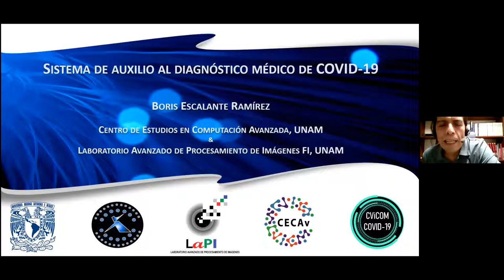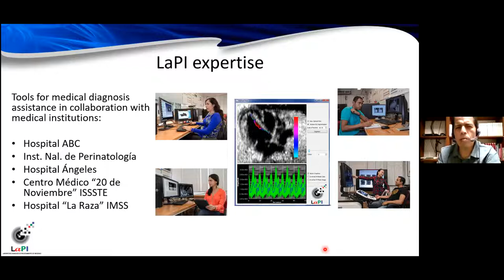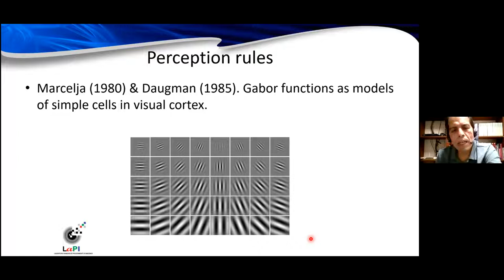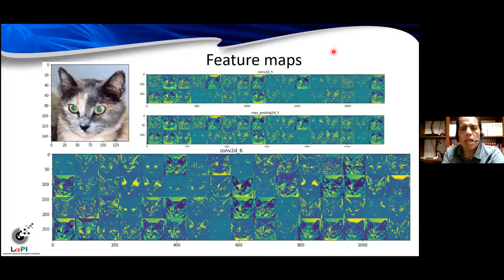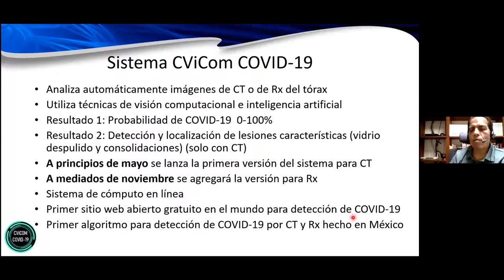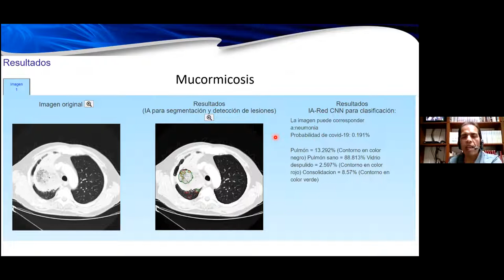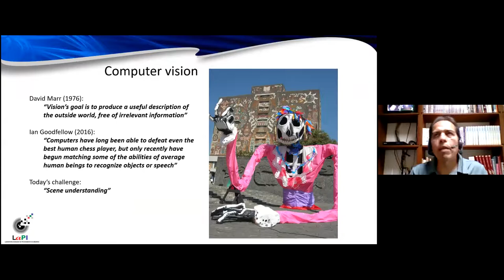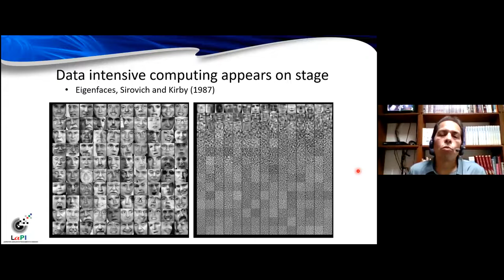Sistema de auxilio al diagnóstico médico de COVID-19 - Boris Escalante Ramírez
𝗣𝗼𝗻𝗲𝗻𝘁𝗲: Dr. Boris Escalante Ramírez, Centro de Estudios en Computación Avanzada
(CECAv), UNAM; Laboratorio Avanzado de Procesamiento de Imágenes, Facultad de Ingeniería, UNAM.
𝗧í𝘁𝘂𝗹𝗼: Sistema de auxilio al diagnóstico médico de COVID-19
𝗥𝗲𝘀𝘂𝗺𝗲𝗻: De acuerdo a la Organización Mundial de la Salud (OMS), el tratamiento temprano de la enfermedad COVID-19 es decisivo para reducir la mortalidad de la misma.
Sin embargo, la poca disponibilidad y los tiempos de espera de la prueba PCR obliga a los médicos a tomar decisiones rápidas de tratamiento a pacientes con sospecha de COVID-19 con base en los datos clínicos disponibles. El riesgo de cometer un error es grande, considerando que hay varias enfermedades pulmonares que pueden confundirse con COVID-19, con serias consecuencias tanto para los falsos positivos como los falsos
negativos.
Con el fin de auxiliar al médico para ser más preciso en su diagnóstico, se presenta la construcción de un sistema basado en visión computacional e inteligencia artificial que analiza automáticamente las imágenes médicas del tórax, ya sea de Tomografía Computarizada o Radiografías. El sistema proporciona al médico dos resultados: el primero indica la probabilidad de la existencia de COVID-19 y el segundo localiza y segmenta las lesiones características de la enfermedad, indicando la proporción de área que ocupan en el pulmón. El sistema actualmente se está utilizando en casi todos los estados del país por alrededor de 850 médicos de distintas instituciones de salud.